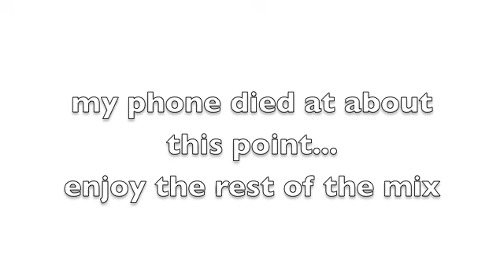nvxendofthelinemix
the mix to end all mixes